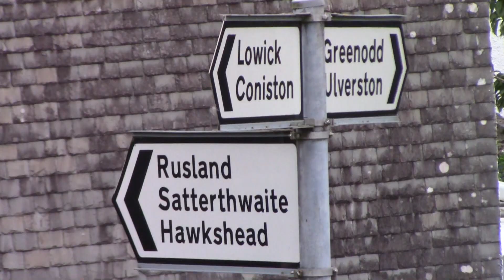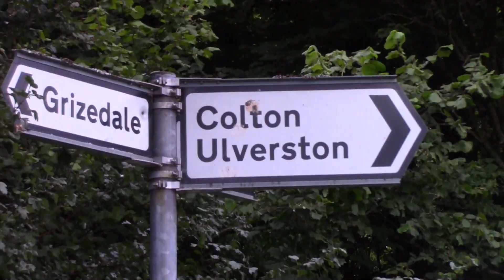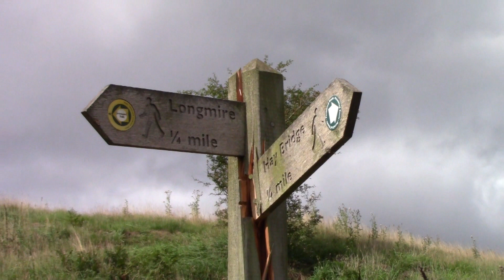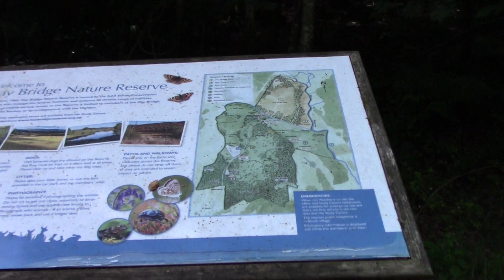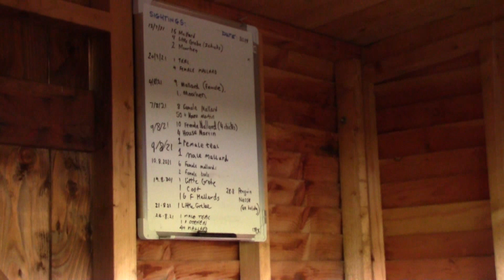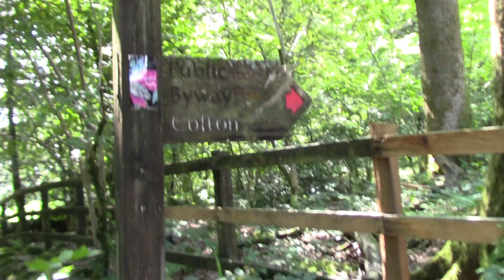Sefton Road Ramblers on Colton Ramble1 9 21 movie